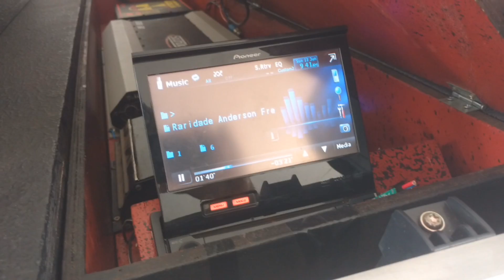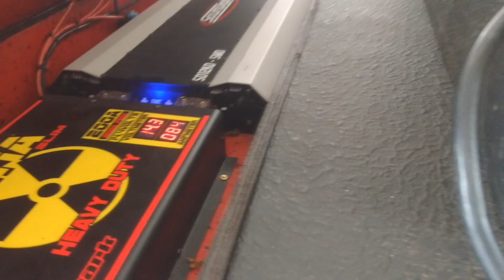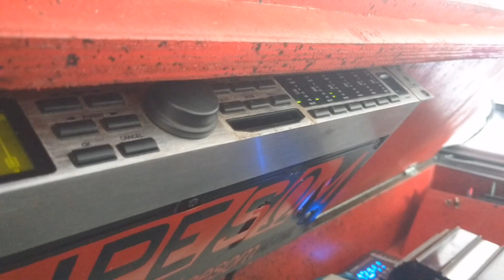Som dodge RAM tocando Anderson Freire e Lázaro - Qualidade TOP!!!